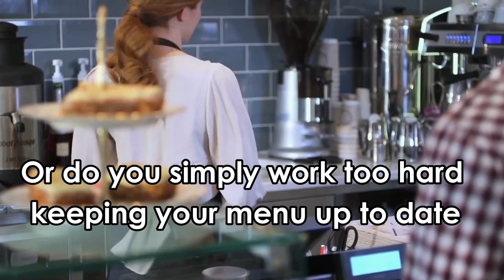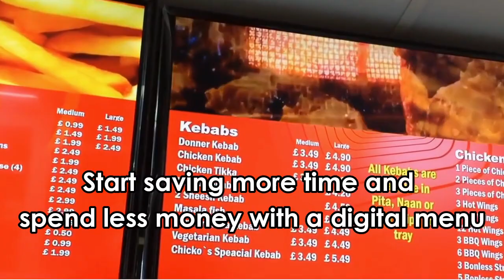CREATE A DIGITAL MENU BOARD OR DIGITAL BILLBOARD WITH MIXCAT SIGNAGE PLAYER!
Digital Menu Board / Digital Billboards with Mixcat Signage Player
We are excited to launch our Mixcat Interactive Signage Player.
We are now offering this service nationwide. We can build out digital signage or digital menus that you can update easily.  This is great for restaurants, bars, take out, doctors offices or any other location your looking to promote your products or services in an attractive and dynamic way.

In this video, we'll show you how to create a digital menu board or digital billboard with Mixcat signage player. This software makes it easy to create beautiful, interactive menus or ads that can be displayed anywhere in your business.

If you're looking to add some extra pizzazz to your business signage, then this video is for you! We'll show you how to create a beautiful digital menu or ad with Mixcat signage player, and how to use Mixcat's built-in advertising features to get your message out there. Watch this video and learn how to add some extra excitement to your business signage!